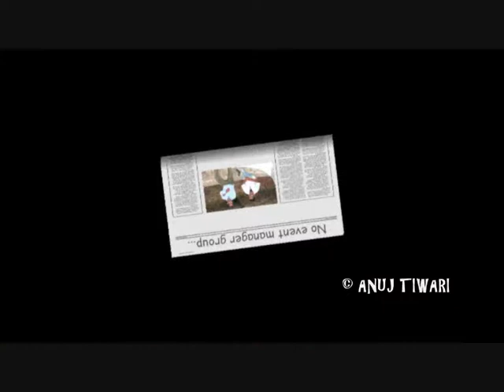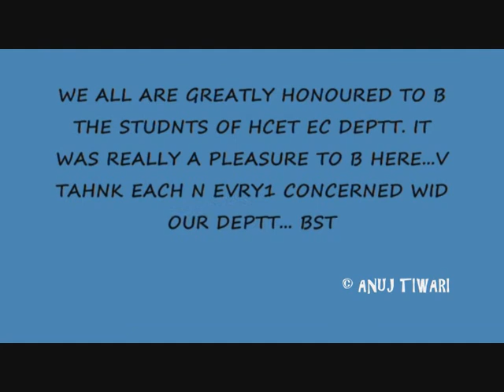Farewell Video Part 2.wmv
HITKARINI COLLEGE OF ENGINEERING & TECHNOLOGY Electronics & Communication Department - 2010 Batch Farewell Party Video - Part 1 of 2 {Since YouTube is time limited for 10 minutes single extent} A complete wrap-up of four years...